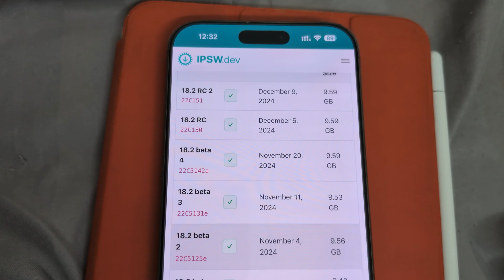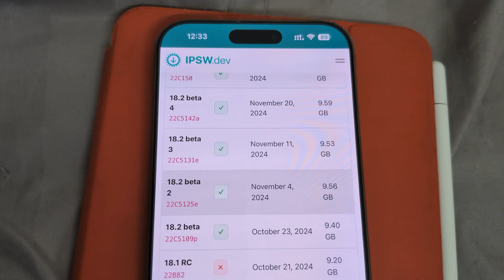Apple Intelligence on Old iPhone - Last Chance 18.2 beta 2 still signed 🚀